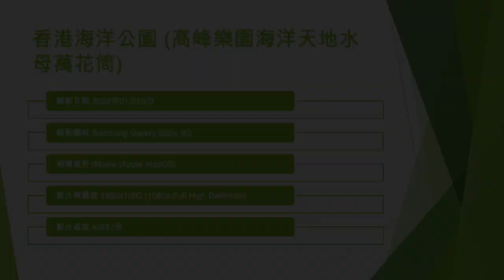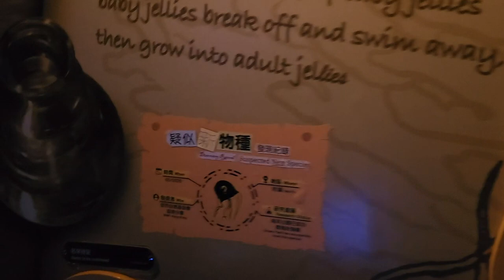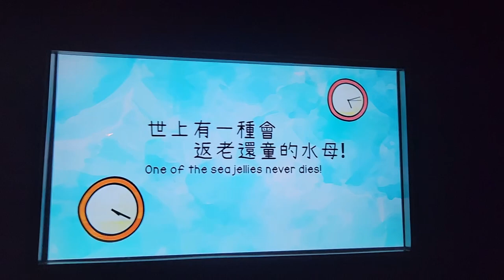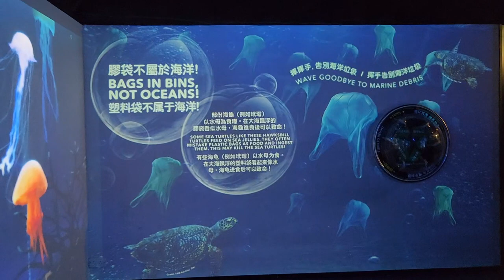香港海洋公園 (高峰樂園海洋天地水母萬花筒) - 2023年01月09日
錄影日期:2023年01月09日
錄影器材:Samsung Galaxy S22+ 5G
剪輯軟件:iMovie (Apple macOS)
影片解像度:1920x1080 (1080p,Full High Definition)
影片長度:4分37秒